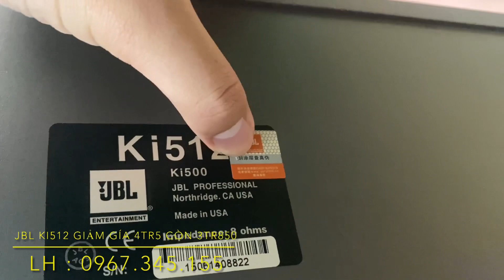Giảm giá sốc 700k cho JBl KI512 2019 Nội Thất Siêu Đẹp Bao Zin 100% / Lh : 0967.345.155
🌍Hoàng Hà Audio
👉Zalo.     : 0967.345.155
👉 link facebook: https: